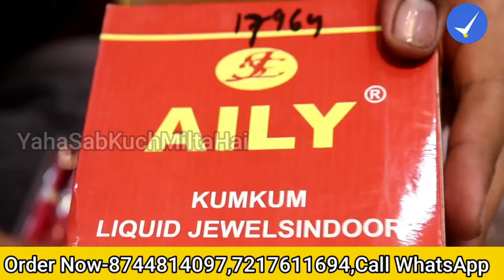कम पैसे में मोटीकमाई कर लोगे, इस business में! Cosmetics wholesaler Sanju Bhai, YahaSabKuchhMiltaHai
Delhi sadar bazar kutab road chock near by teliwada mahamaya cosmetic

THIS VIDEO IS ONLY MADE FOR EDUCATION PURPOSE . ONLY RELATED TO MARKET INFORMATION. OUR CHANNEL  IS NOT RESPONSIBLE FOR ANY KIND OF PROFIT AND LOSS IN THIS  BUSINESS.

ये वीडियो सिर्फ  मार्किट की जानकारी देने के उद्देस्य  से बनाई गयी है  | ''YAHA SAB KUCHH MILTA HAI''  और YOUTUBE किसी भी तरह से Paid Promotion नहीं करता | यदि आप वीडियो के माध्यम से कोई भी खरीदारी करते है और आपके साथ कुछ धोका या नुक्सान होता है तो इसमें  ''YAHA SAB KUCHH MILTA HAI'' और YOUTUBE की कोई जिम्मेदारी नहीं होगी | ग्राहक अपनी खरीदारी अपनी सूझ बुझ से और सोच समझ के करे |